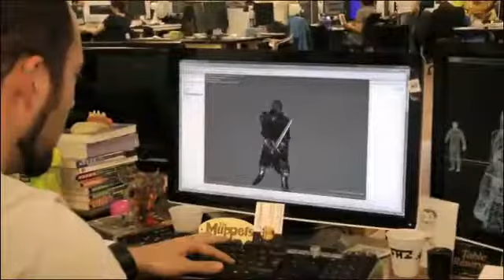Game of Thrones RPG - Conception du Jeu (interview) VOST FR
Toute l'histoire de la conception du RPG Game of Thrones, en VOST FR, par les développeurs de Cyanide Studio.